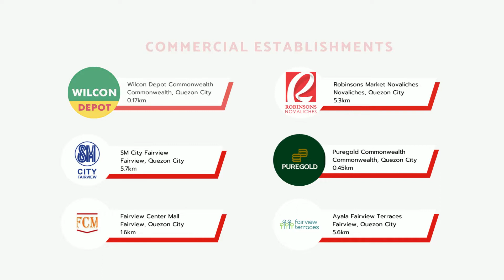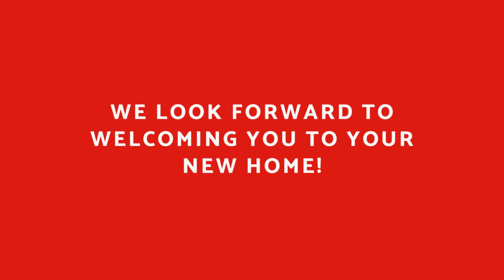Verde Spatial Project - 7.28.2022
Your Modern & Healthy City Home
A flourishing life awaits at Verde Spatial, a smart-value condo development that features spacious units, breathable open spaces, and a range of amenities. With its name derived from the Spanish word for green, Verde Spatial features modern minimalist architecture with nature-inspired accents that reflect the fresh vibe of the nearby La Mesa Ecopark.

The Heart of Your Locale
Verde Spatial is accessibly located on Commonwealth Avenue in Quezon City. Here, you can live comfortably and efficiently where everyday essentials, like malls, universities, and business hubs, are within easy reach.

Landmarks:
Wilcon Depot – 170 m
Puregold – 450 m
Polytechnic University of the Philippines – 1.1 km
Fairview Center Mall – 1.6 km
La Mesa Ecopark – 2.1 km
St. Peter’s Parish Church – 2.9 km
Ever Gotesco – 3.5 km
Robinsons Novaliches – 5.3 km